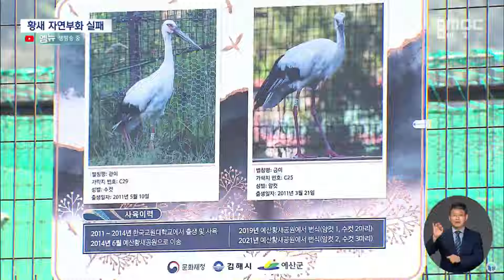김해 황새 올해도 자연 부화 실패.. 도전 계속 (2024.07.05/뉴스데스크/MBC경남)